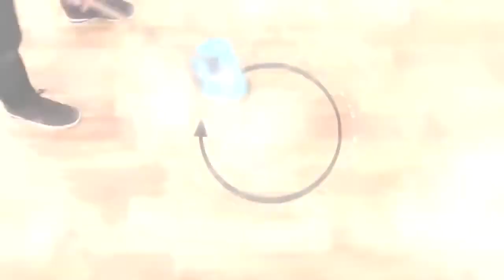VASSOURA FEITICEIRA COMPACT ESCOVA MÁGICA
O produto que indico é Maravilhoso!
A Vassoura Feiticeira Dobrável 3 em 1, que limpa Carpetes, Tapetes de maneira Muito Fácil, que funciona sem Eletricidade ou baterias. Para o bom Funcionamento basta empurrá-la para frente que automaticamente o lixo é empurrado para dentro do recipiente da vassoura.

Pode ser usados em superfícies lisas, como piso de madeira, azulejos ou mármore e até em tapetes e carpetes (dependendo do material e firmeza)

A Vassoura Feiticeira é indicada para você que gosta de praticidade em sua casa, e não gosta de perder tempo com a limpeza! Sucesso de vendas, e com estoque nacional entrega Rápida!

Excelente!

VASSOURA FEITICEIRA COMPACT  ESCOVA MÁGICA será  a sua melhor aquisição, ela é compact, limpa carpete, parece com aquelas vassouras antigas, é uma vassoura feiticeira muito boa que funciona de verdade. O site é confiável e seguro, é o local onde pode comprar a sua feiticeira mop que funciona de verdade.

Se inscreve aí no Canal:D